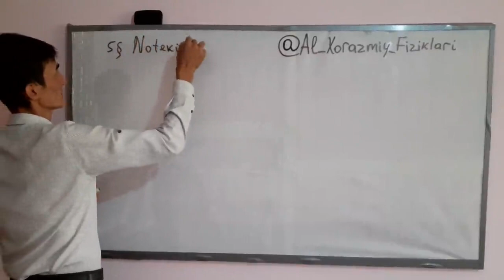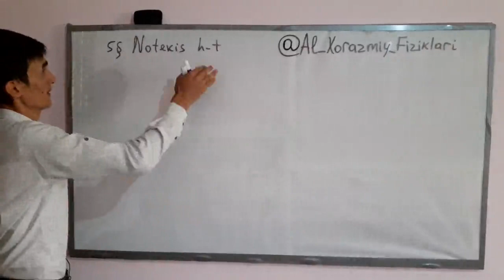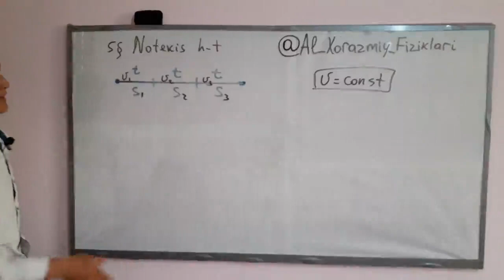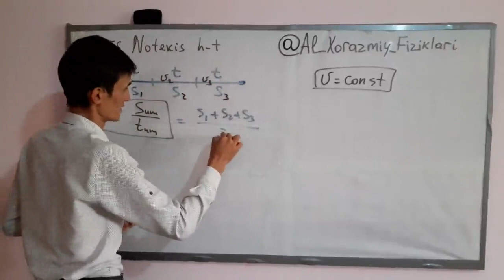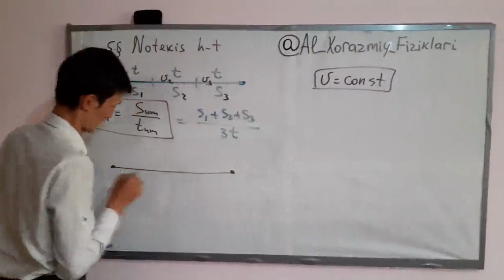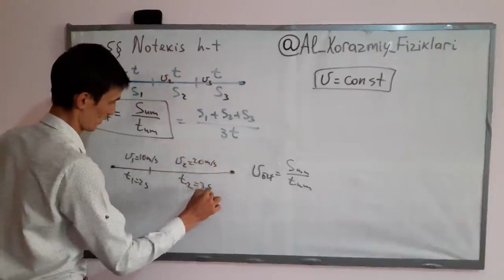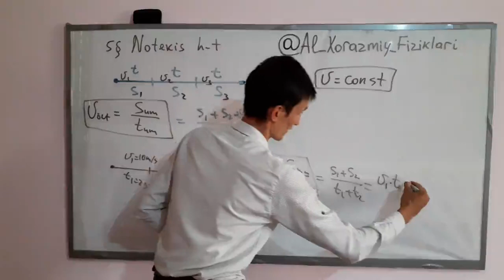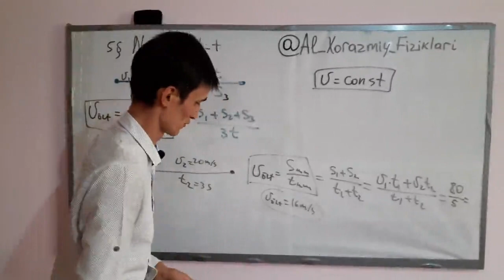5–mavzu | Notekis harakat haqida umumiy tushuncha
✅ Ushbu darsda siz yuqoridagi mavzuga doir quyidagi ilmlarni o'rganishingiz mumkin:

1. Notekis harakat
2. Notekis harakatda o'rtacha tezlik